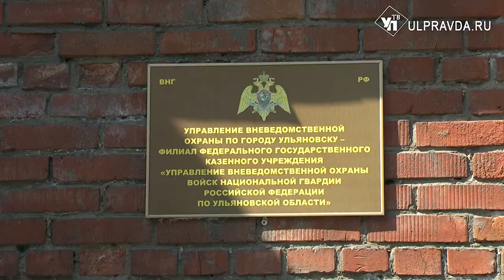Обезвредить нарушителя и приехать за пол минуты. Ульяновские росгвардейцы провели учения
В этом году исполняется 40 лет со дня образования Приволжского округа войск национальной гвардии. Опасная служба требует ежедневных тренировок. Нашей съемочной группе удалось побывать на одной из них.